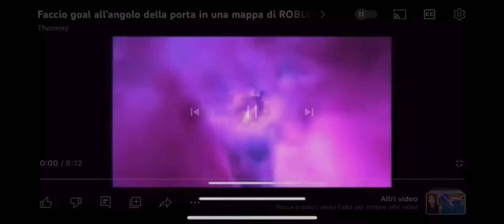Reaction ai più famosi bambini che hanno battuto il sistema!